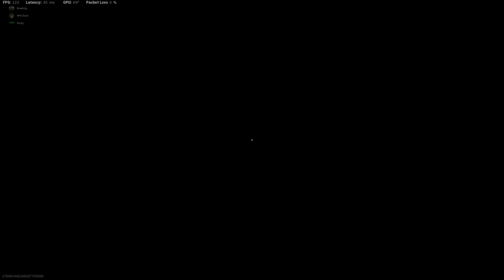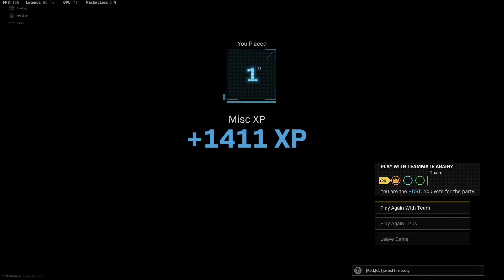Caldera 1/25/22 part2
Games with the squad 1 win

Chapters
00:00 Queing Game 1
01:23 Early Game 1
06:16 Reset Game 1
14:20 End of Game 1 19th place
18:20 Dropping Game 2
20:30 Enrique
21:30 Early Game 2
23:50 Most Wanted kill
25:29 Loadout Drop Game 2
26:00 Pushing Teams
28:53 Gulag Game 2
30:13 Reset Game 2
35:52 Team bought back
39:00 End of Game 2 5th place
44:15 Dropping Game 3 Win
53:05 Gulag Game 3
58:50 Completely Reset end game push
1:09:50 End Game 3 WIN Stats